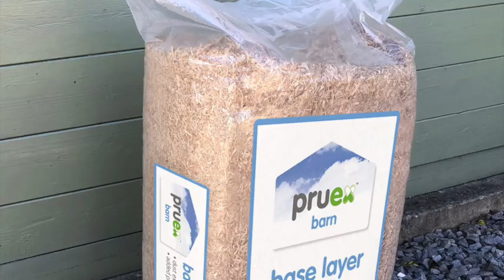Clean air and water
Feedback from an open day where Pruex modulate biofilm to ensure less stress on cows. Clean air and water.